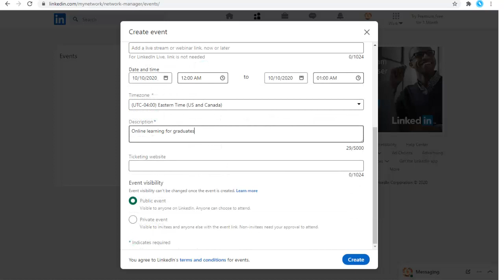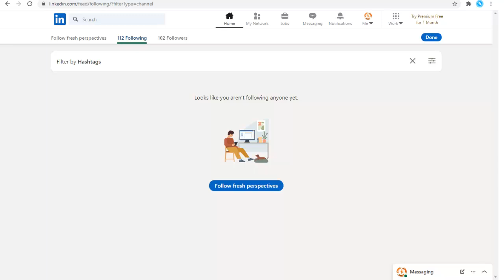Features of our network, on LinkedIn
We can create an event. We can Upload a photo and logo. We add the name of the event. We add data, time, and timezone. We add the event description
Pages: Here we have all the pages that we follow. Newsletters and Hashtags.